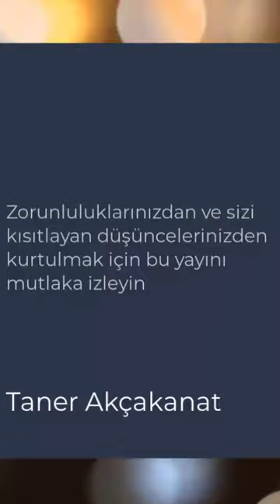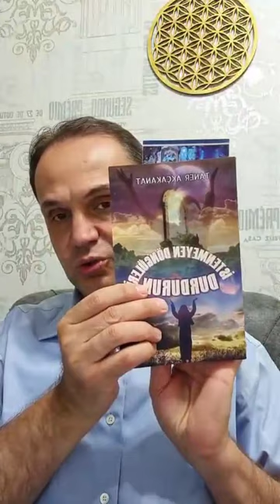Zorunluluklarınızdan ve Sizi Kısıtlayan Düşüncelerinizden Kurtulmak İçin Mutlaka İzleyin. P4 V 8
Tercih Etmek ve Zorunda Olmak kavramları arasında bir fark var mıdır?. Bağımlılıklardan arınmak için nelere dikkat etmek lazım. Cevapları burada
Eğitim ve seans almak için;